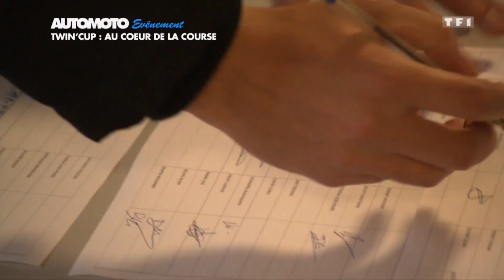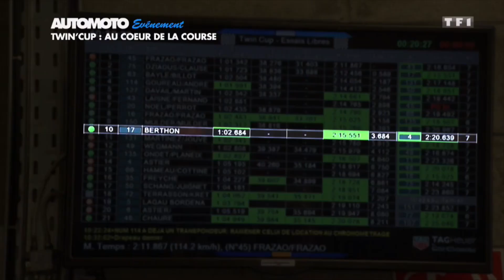Twin'Cup : au coeur de la course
Automoto s'est inscrit pour la dernière course de la saison de la Twin'Cup. Découvrez les coulisses de l'épreuve avec notre pilote vedette : Nathanaël Berthon.